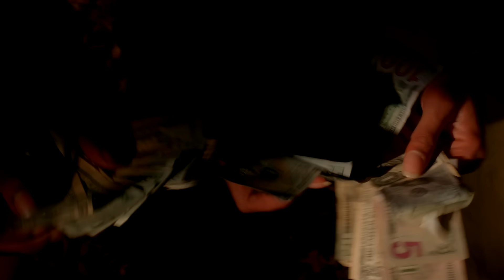BuddaMan - "I Might" Ft Chav (Music Video 2017) Edited by @AceGotBars and Sauce Lee